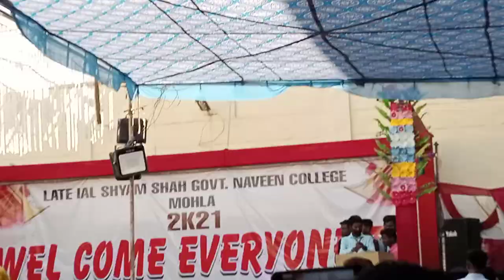Nakul🥳 Rs First Time College performance full Public Reaction.......................Rock star.......